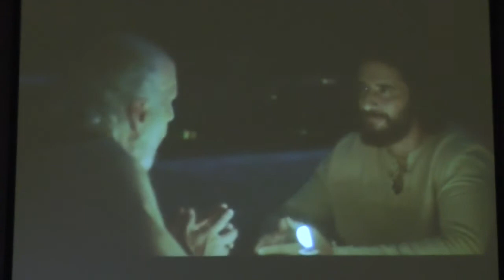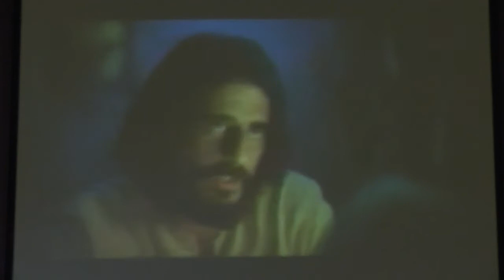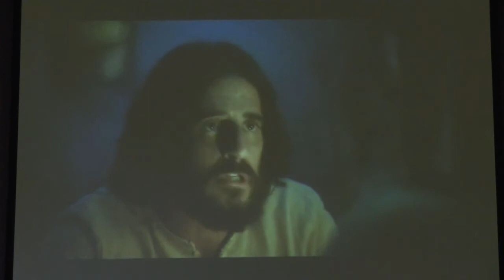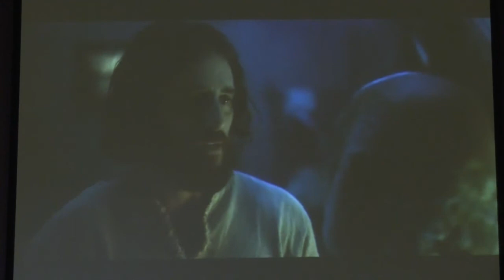Merismos Training PART 4